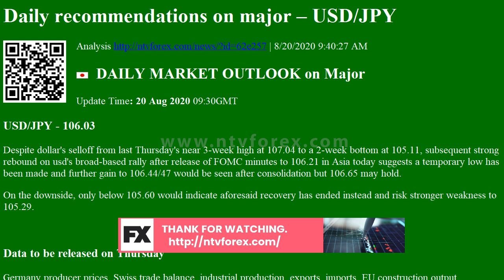Daily recommendations on major USD JPY Analysis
. 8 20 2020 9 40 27 AM . DAILY MARKET OUTLOOK on Major . Update Time 20 Aug 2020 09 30GMT . USD JPY 106.03 . Despite dollar s selloff from last Thursday s near 3 week high at 107.04 to a 2 week bottom at 105.11, subsequent strong rebound on usd s broad based rally after release of FOMC minutes to 106.21 in Asia today suggests a temporary low has been made and further gain to 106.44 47 would be seen after consolidation but 106.65 may hold. On the downside, only below 105.60 would indicate aforesaid recovery has ended instead and risk stronger weakness to 105.29. . . Data to be released on Thursday . Germany producer prices, Swiss trade balance, industrial production, exports, imports, EU construction output. U.S. initial jobless claims, continued jobless claims, Philadelphia Fed manufacturing survey, leading index change, and Canada ADP employment change.